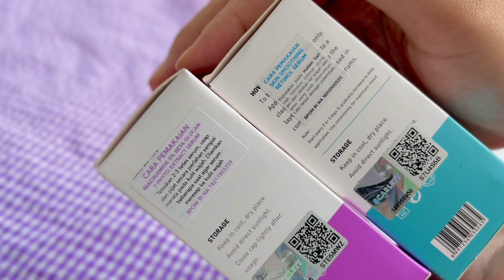✨Day and Night Skincare - Niacinamide and Retinol Serum☀️🌙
give your feedback on the comment box🌻

backsound from :  @Chillpeach